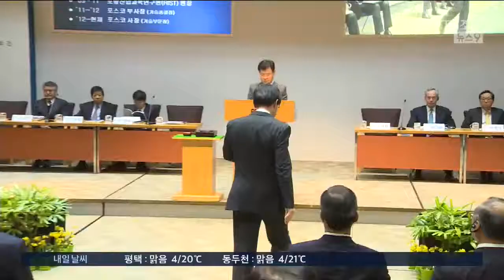권오준 회장 전격 사의…포스코 '당혹', 뒷말 '무성'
포스코 권오준 회장이 임기 2년을 남기고 갑자기 사퇴하겠다고 밝혔습니다. "저보다 더 열정적인 사람이 회사경영을 했으면 좋겠다" 공식적인 사퇴의 변은 이런 겁니다만, 그러나 작년 실적도 좋았고 임기도 많이 남았는데 왜 물러나겠다고 하는 건지 뒷말이 무성하다고 합니다.